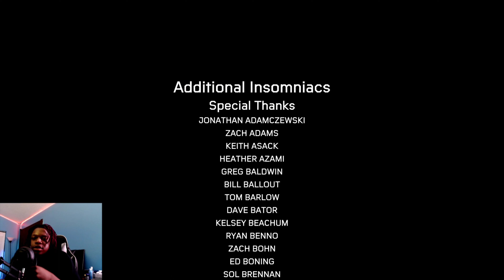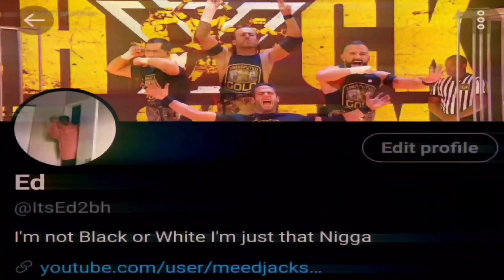Phin was getting on my NERVES | Spider-Man: Miles Morales #8 (FINALE)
Great game, enjoyed playing it